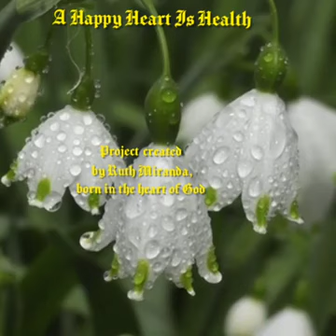Day 30: A Happy Heart Is Health , 2nd Spiritual Journey God First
Ministry Flowers Of Faith

Project God First